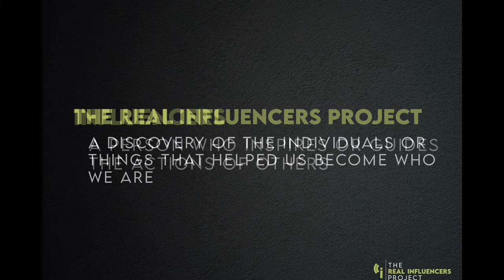The Real Influencers Project with guest Charles Townsend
Growning up in Northern California, Charles Townsend discovered his love of bmx bikes and racing early on. It was a path that took him around the globe, earned him numerous Championships and lifelong friends. In this episode he touches on that and so much more.